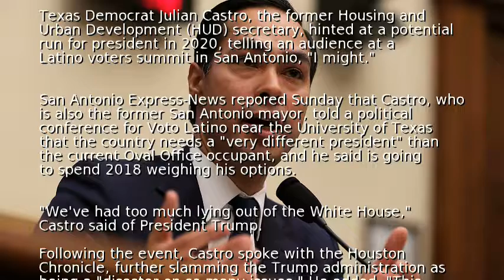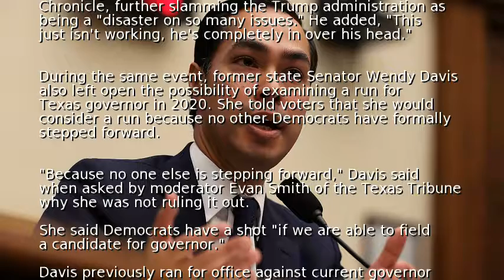Will Julian Castro run for president in 2020?